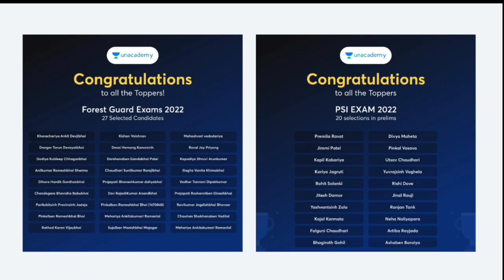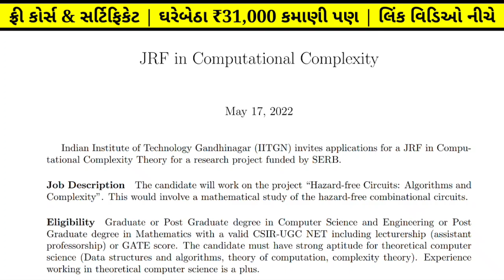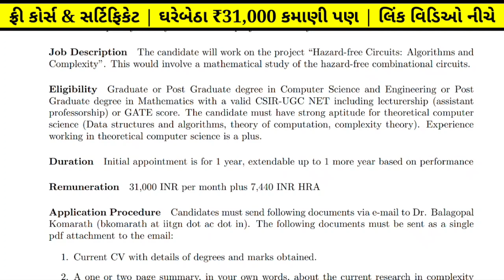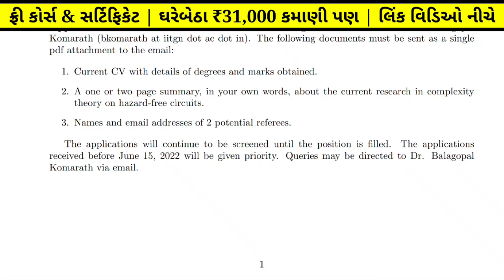Gandhinagar Jobs Vacancy 2022 | Government Bharti in Gandhinagar | new bharti gujarat | Govt Jobs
🙏 તૈયાર છો વિદ્યાર્થીમિત્રો છેલ્લા ૩૦ દિવસના પુનરાવર્તન માટે !! 🙏
👉 CODE : JOBS10 to get discount
Unacademy લાવી રહ્યું છે તમાર માટે ખાસ *તલાટી, મુખ્યસેવિકા અને ગ્રામસેવકની પરીક્ષાઓ માટે પુનરાવર્તનના સત્રો* !!🎉🎉🎉

આ માટેના સત્રો Unacademyના નિષ્ણાંત શિક્ષકો દ્વારા તારીખ *૬ મે, ૨૦૨૨ના રોજથી* યોજવામાં આવશે !!

GSSSB તેમજ GPSSBની વિવિધ પરીક્ષાઓ જેમકે તલાટી, મુખ્યસેવિકા અને ગ્રામસેવકની પરીક્ષાઓ માટેના અગત્યના વિષયોનું છેલ્લા ૩૦ દિવસમાં પુનરાવર્તન કરવાનો મોકો મેળવો Unacademyના નિષ્ણાંત શિક્ષકો પાસે.

નમસ્તે વિદ્યાર્થીમિત્રો ,

અમે તૈયાર કર્યા છે Unacademy GPSC અને Gujarat Class 3 કેટેગરીના બેસ્ટ એજ્યુકેટર્સના અત્યાર સુધીના શ્રેષ્ઠ Special Class. જે તમને  વિવિધ  પરીક્ષાઓની તૈયારીમાં ખુબ જ મદદરૂપ થશે.

time stamps -

03:04 government jobs in gandhinagar 2022
04:01 gujarat new bharti 2022

Gandhinagar jobs vacancy in 2022
Gandhinagar new bharti 2022
jobs in Gandhinagar
new bharti in Gandhinagar
jobs vacancy in Gandhinagar